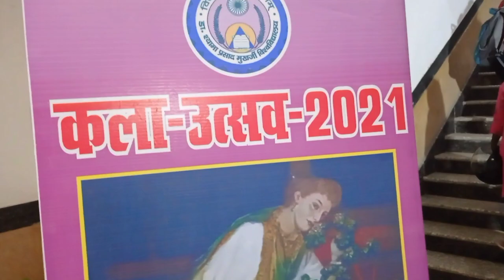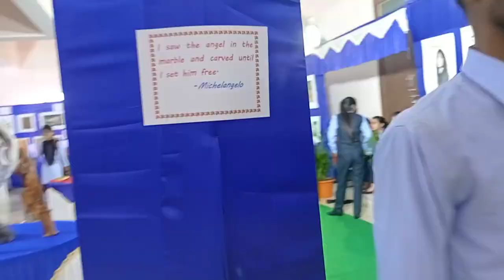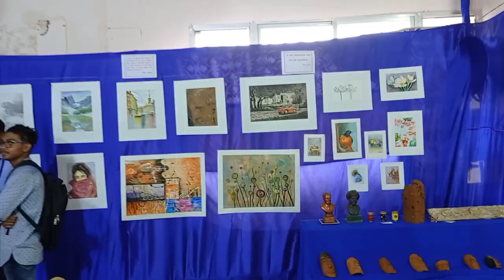कला उत्सव Dr Shyama Prasad Mukherjee University ! Ranchi collage celebrate kalautsav . vloger yash.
कला उत्सव Dr Shyama Prasad Mukherjee University Ranchi !!Ranchi collage celebrate Kala utsav. kalautsav# Jharkhandi vloger yash.